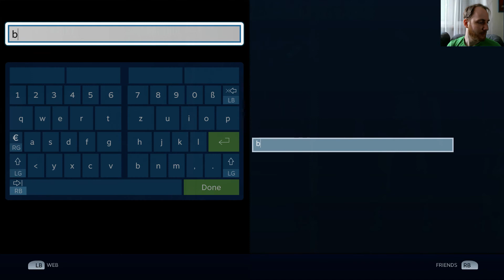ARK: Scorched Earth #03 - Say hello to my new friend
Stranded naked, dehydrated & starving in a vast desert, even the most seasoned ARK survivors must quickly find water, hunt for food, harvest, craft items, and build shelter to have any chance for survival. Use skills honed on ARK's faraway Island to kill, tame, breed, and ride the fantastical new creatures that have evolved to survive the Desert's ultra harsh conditions, including... DRAGONS!

► My Hardware: Intel Core i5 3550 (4x) 3.30 GHz, GeForce GTX1050 Ti, 24 GB RAM
► My Controller: PS4 Gamepad